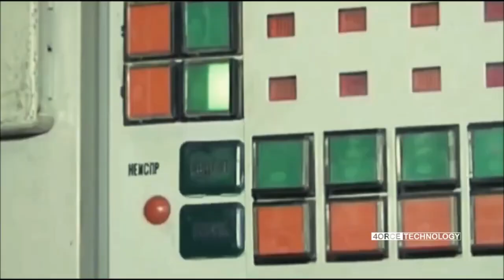Ukrainian S 300's Gain First Ever Shoot Down Two NATO Aircraft Accidentally Over Romania Reports